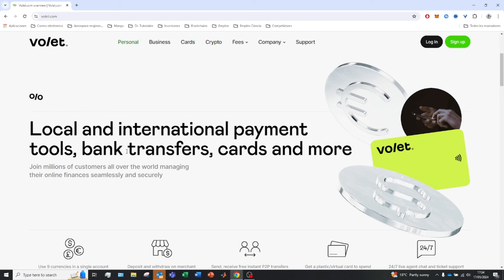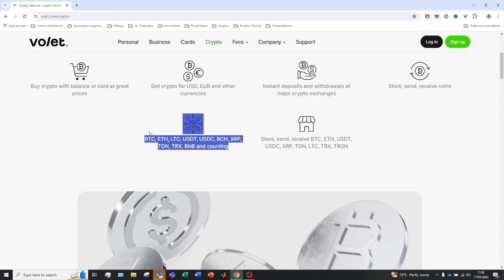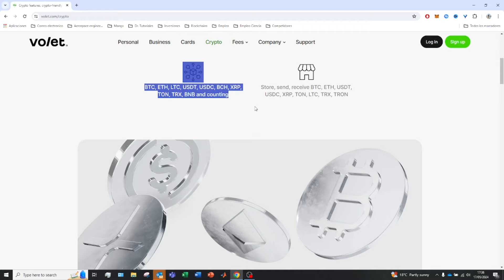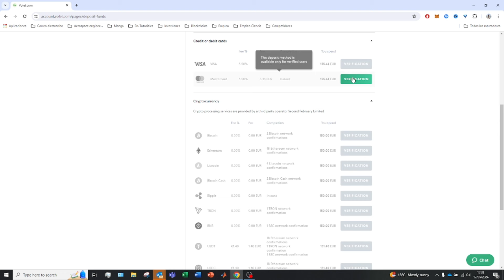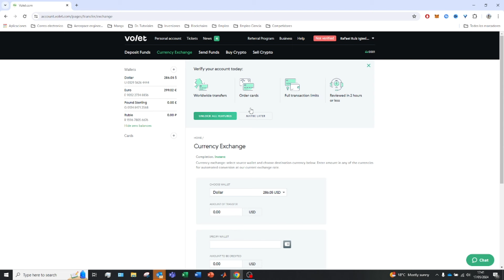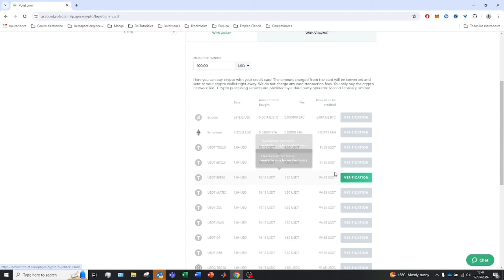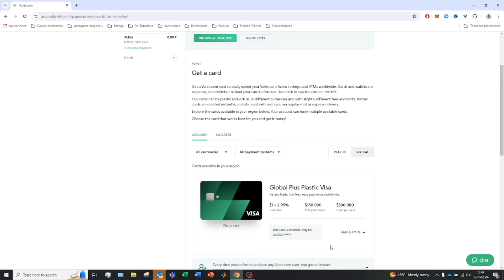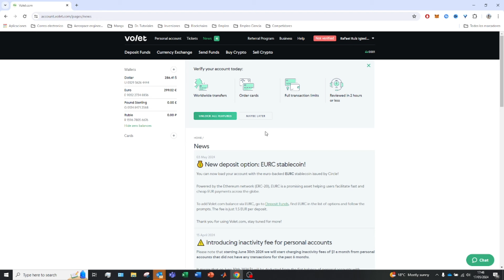Como Funciona Volet.com en Español 🚀 VOLET Advcash TUTORIAL COMPLETO en ESPAÑOL 2025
Os enseño como funciona la plataforma de Volet en formato tutorial de forma muy completa.

Volet es una plataforma que comparte similitudes con Advcash en cuanto a su enfoque en la gestión de pagos y transacciones en línea. Al igual que Advcash, Volet ofrece una interfaz intuitiva y segura para realizar operaciones financieras de manera eficiente y conveniente. Sin embargo, mientras Advcash se centra principalmente en servicios financieros, Volet también brinda una amplia gama de recursos educativos y herramientas para el aprendizaje en línea. Esta combinación única de servicios hace de Volet una opción atractiva tanto para aquellos que buscan gestionar sus finanzas en línea como para quienes desean acceder a contenido educativo de calidad en un solo lugar.

00:00 Introducción al Tutorial de Volet
00:00 Caracteristicas de Volet
01:23 Cuenta business de Volet
02:16 Tarjetas de Volet
03:03 Comisiones de Volet
03:54 Depositar fondos en Volet
06:15 Convertir divisas en Volet
07:08 Enviar fondos en Volet
09:35 Criptomonedas en Volet
10:13 Comisiones de las tarjetas de Volet
10:50 Transacciones de de Volet
11:51 Referidos de Volet

⭐ PALABRAS CLAVE ⭐
volet
tutorial
dinero
espanol

Descubre cómo funciona Volet.com en español.
Tutorial completo de Volet.com en español.
Aprende a utilizar Volet.com en español paso a paso.
Explorando las funcionalidades de Volet.com en español.
Todo lo que necesitas saber sobre Volet.com en español.
Guía práctica para utilizar Volet.com en español.
Volet.com en español: ¡saca el máximo provecho!
Conviértete en un experto en Volet.com en español.
Navegando Volet.com en español como un profesional.
Volet.com en español: optimiza tu experiencia de usuario.
Volet.com en español: desde la inscripción hasta la certificación.
Descifra Volet.com en español con este tutorial completo.
Volet.com en español: consejos y trucos imprescindibles.
Maximiza tu aprendizaje con Volet.com en español.
Volet.com en español: ¡aprende a tu propio ritmo!
Volet.com en español: tu acceso al mundo del conocimiento.
Domina Volet.com en español con este tutorial detallado.
Volet.com en español: ¡tu camino hacia el éxito educativo!
Volet.com en español: simplificando tu experiencia de aprendizaje.
Volet.com en español: la herramienta definitiva para tu crecimiento personal y profesional.